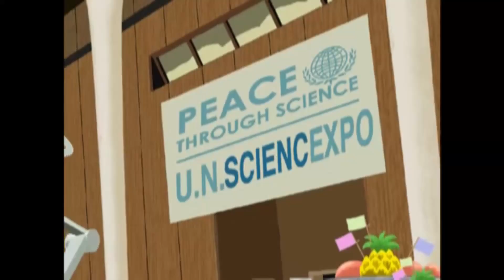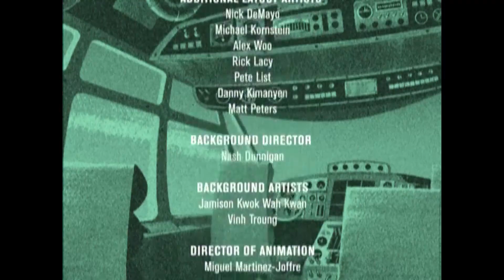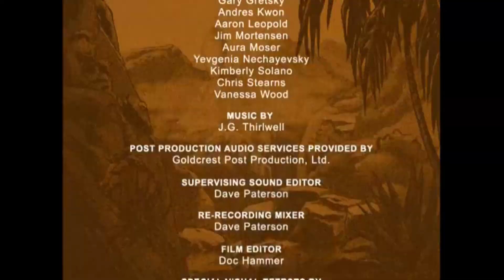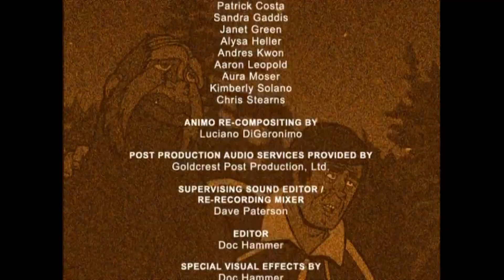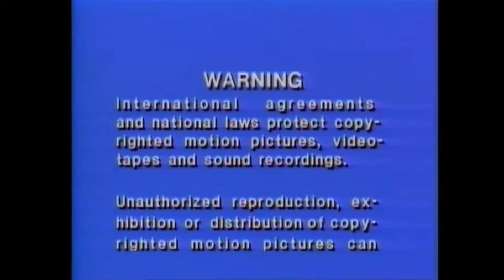The Venture Bros but everytime some says 'boy' it gets faster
Or how to watch 17 years of a show in 10 mins